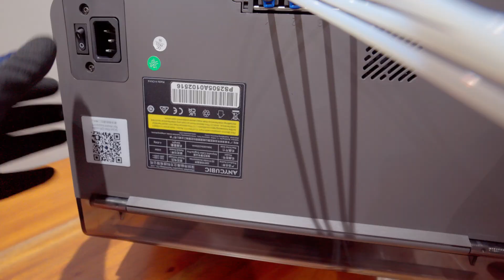Anycubic Kobra S1 : Guide for Troubleshooting Series Part 2 ( Ace Pro & Filament Path )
We are back Kobra S1 users @ANYCUBIC3D  latest FDM model 3D printer

Made a video about how to disassemble and assemble the Ace Pro and check filament path for the Kobra S1 & Kobra 3 (also applicable) . Hopefully it helps any of you guys struggling or troubleshooting your unit. The Anycubic wiki lacked some instructional videos so I went ahead and made one. Would love to hear about it 😁

Share the video for people needing a guide hopefully it can help them 🙏

Anycubic Ace Pro Troubleshooting
How to assemble anycubic kobra s1 ace pro
How to assemble anycubic kobra s1 ptfe tube filament path
Anycubic Kobra S1 better 3D prints
Anycubic Kobra S1 multi color ams
filament jam
clogged ptfe tube
extruder issues
bad prints
anycubic error code
brittle filament
Kobra 3 troubleshoot ace pro
anycubic kobra s1 problems
How to setup anycubic kobra 3d printer